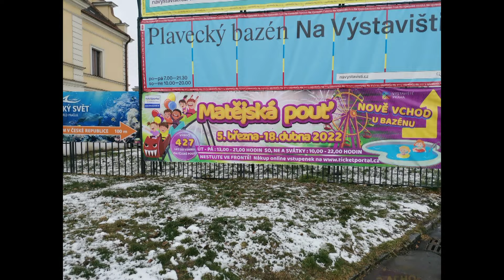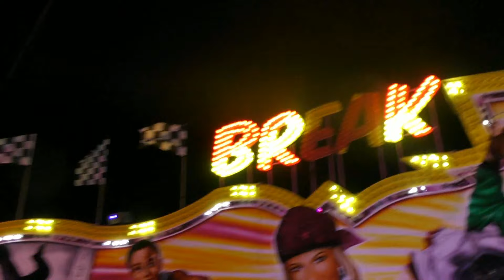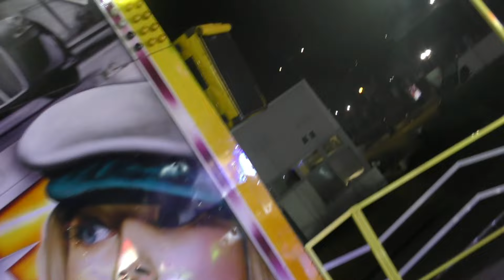Matějská poutˇ2022 - ATRAKCE BREAK DANCE ZA JÍZDY / ATTRACTION BREAK DANCE ON-RIDE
Atrakce BREAK DANCE za jízdy na Matějské pouti 2022. Natáčeno v sobotu 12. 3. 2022. Jízda pro jednu osobu 100 Kč (100 CZK). Provozovatel Antonín Helfer. Lunapark Helfer.
LUNAPARK HELFER - NEJVĚTŠÍ PRAŽSKÝ LUNAPARK.
Matějská pouť 2022 v areálu holešovického Výstaviště v Praze se koná od soboty 5. března do pondělí 18. dubna 2022. Těšit se můžete na nové atrakce i na osvědčené které už dobře znáte.